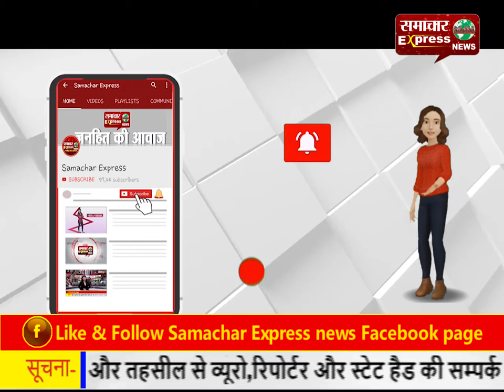अनलॉक-3 की गाइडलाइन जारी: जिम व योग सेंटर के संचालन के लिए सरकार ने दी छूट